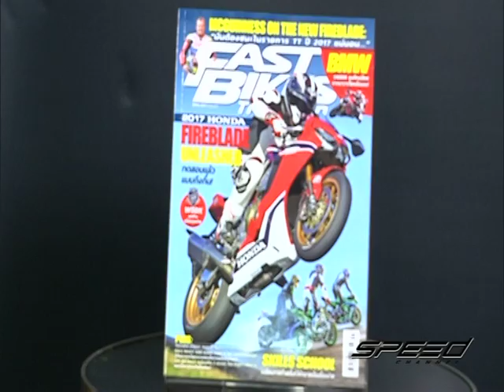Speed Rider OA 18 04 2017 B2